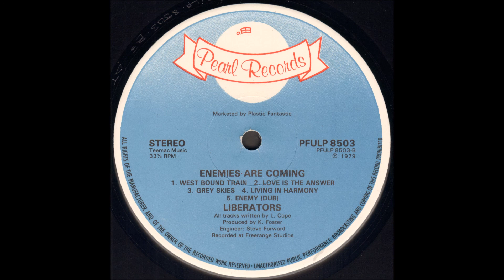Liberators ‎- Enemy (Dub)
Enemies Are Coming
Pearl Records
1979